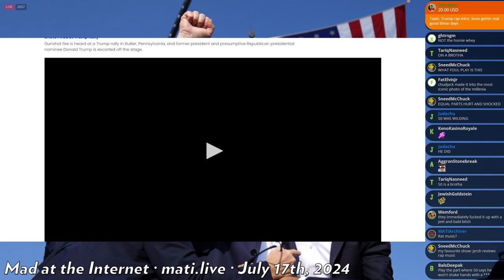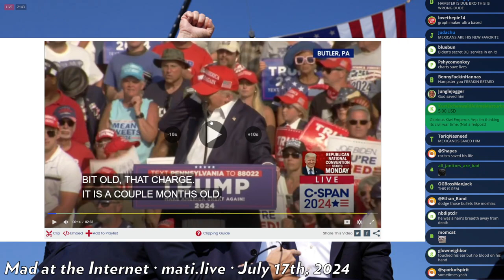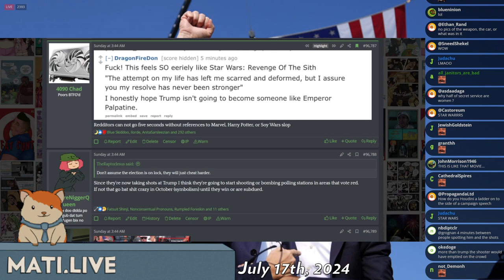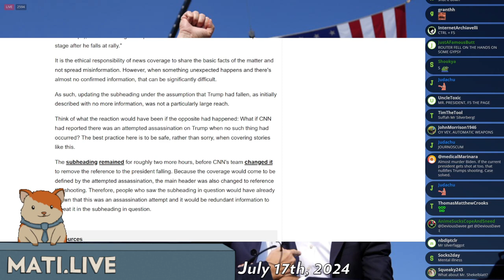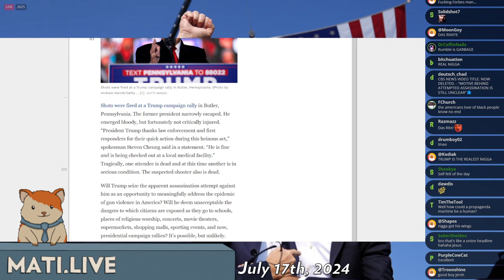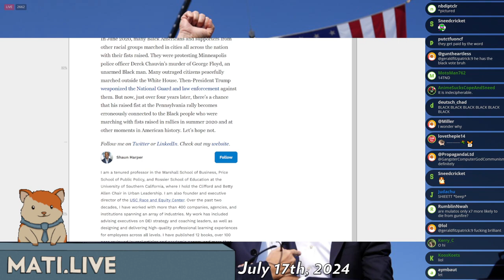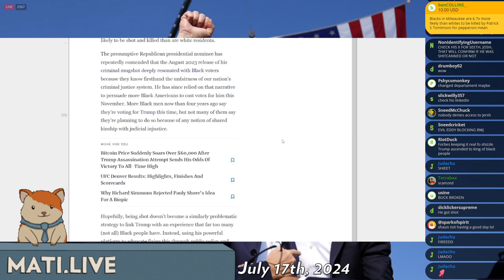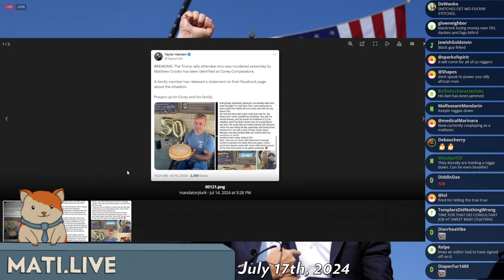Trump assassination attempt - Mad at the Internet (July 16, 2024)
Clip taken from:
Missed‽ (July 16th, 2024) - Mad at the Internet